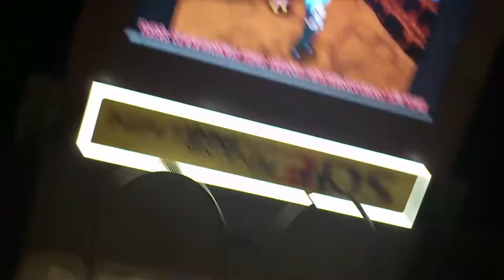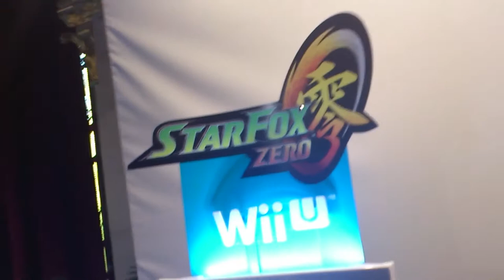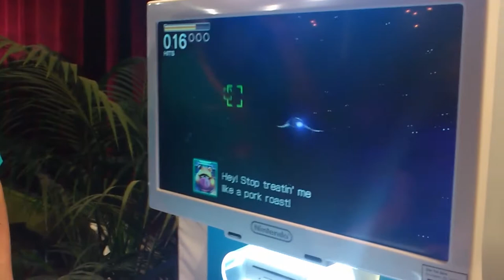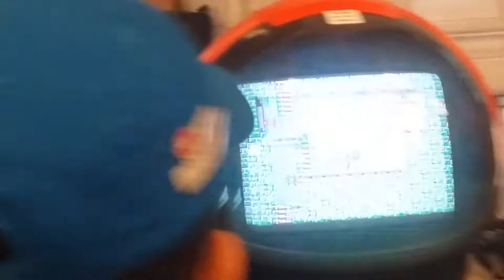Game City Vlog am 3.10.15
Ich weiß, dass der Vlog etwas spät kommt aber ich war leider zu faul und habe den Vlog nicht geschnitten, aber besser spät als nie